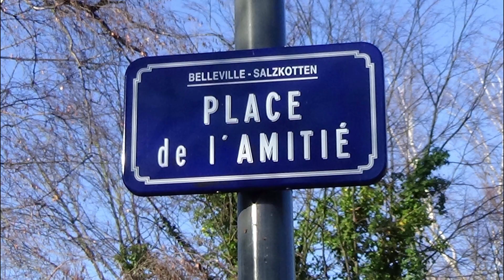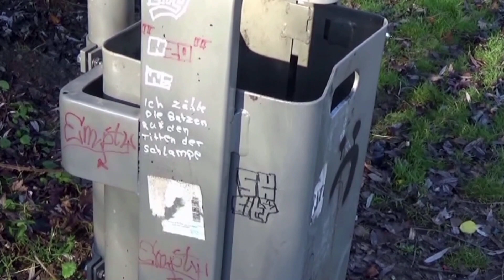Franz-Kleine-Park bald Video-überwacht?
Vor drei Jahren wurde der stadtnahe Franz-Kleine-Park neu gestaltet. Investitionsvolumen: 300.000 Euro. Leider sind einige Geräte und auch große Sitzquader-Steinblöcke grob mit Farbe verunstaltet. Das wieder zu entfernen würde ebenfalls aus Steuermitteln, dem Geld der Bürger, bezahlt werden müssen. Wäre eine Video-Überwachung des Parkgeländes  hier nicht eine präventive Maßnahme?